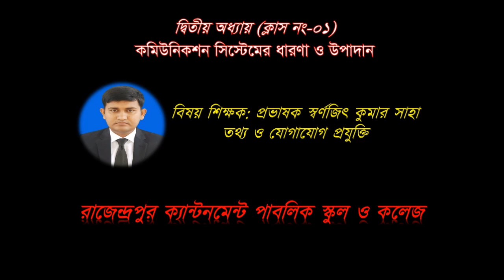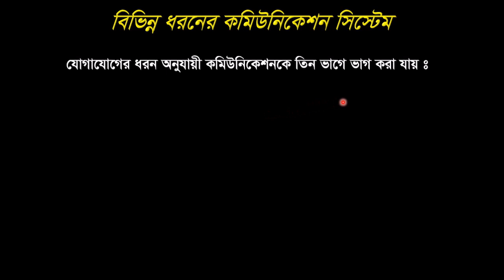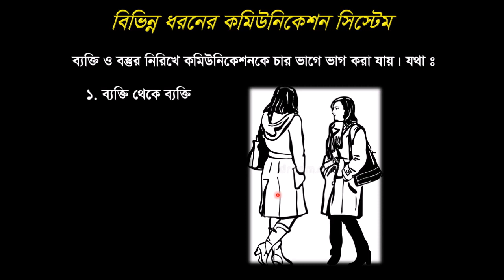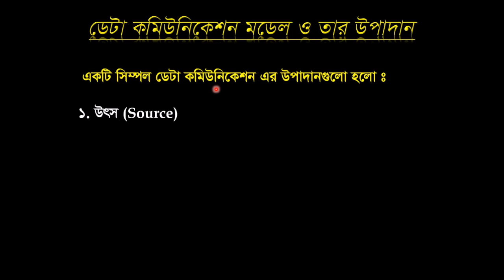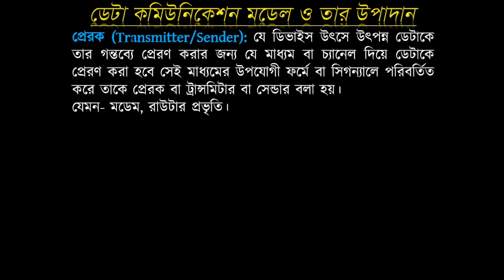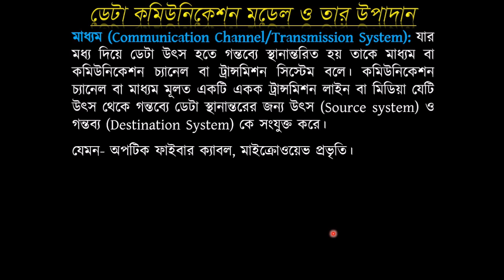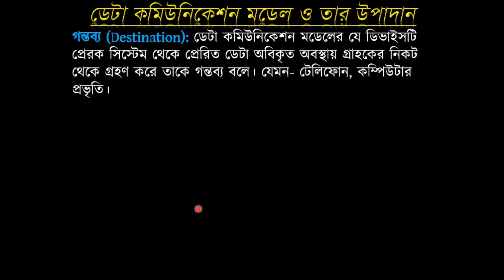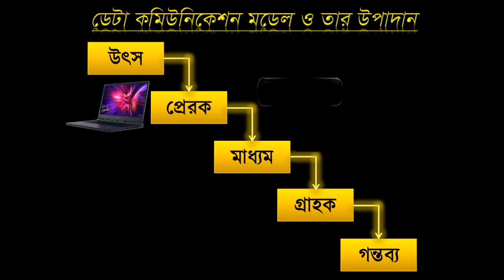Data Communication Model and it's Components|Class-1|Bangla Tutorial|ডেটা কমিউনিকেশন মডেল ও উপাদান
ভিডিওতে উল্লেখিত সকল তথ্যের লিংক নিম্নের Description দেওয়া আছে। অতিরিক্ত যেকোন তথ্যের জন্য কমেন্ট করতে পারো।

বিষয়: তথ্য ও যোগাযোগ প্রযুক্তি
শ্রেণি: একাদশ ও দ্বাদশ
অধ্যায়: ০২ (ডেটা কমিউনিকেশন ও কম্পিউটার নেটওয়ারর্কিং)
ক্লাশ নং-০১
আলোচনার বিষয়: ডেটা কমিউনিকেশন মডেল ও উপাদান
শিক্ষক: স্বর্ণজিৎ কুমার সাহা
             প্রভাষক-রাজেন্দ্রপুর ক্যান্টনমেন্ট পাবলিক স্কুল ও কলেজ।
             বি.এস.সি(অর্নাস) ইন কম্পিউটার সায়েন্স এন্ড ইন্জিনিয়ারিং
            এম.এস.সি. ইন কম্পিউটার সায়েন্স এন্ড ইন্জিনিয়ারিং
            ইসলামী বিশ্ববিদ্যালয়,কুষ্টিয়া।

একাদশ ও দ্বাদশ শ্রেণির আই.সি.টি.  বিষয়কে সকল স্তরের শিক্ষার্থীদের সহজে বোধগম্য ভাবে উপস্থাপনের এক ক্ষুদ্র প্রয়াস মাত্র।

১ম অধ্যায়ের সকল ক্লাস (লেকচার):
১ম অধ্যায়ের সকল ক্লাস (সৃজনশীল):

৪র্থ অধ্যায়ের সকল ক্লাস (লেকচার):
৪র্থ অধ্যায়ের সকল ক্লাস (সৃজনশীল):

৫ম অধ্যায়ের সকল ক্লাস (লেকচার):
৫ম অধ্যায়ের সকল ক্লাস (সৃজনশীল):

৬ষ্ঠ অধ্যায়ের সকল ক্লাস (লেকচার):
৬ষ্ঠ অধ্যায়ের সকল ক্লাস (সৃজনশীল):

SKS Sir, RCPSC, ICT Education for all, HSC Program, 2nd Chapter, Bangla Tutorial,data communication and networking, data communication model, components of data communication model, data communication diagram, what is data communication,data communication and networking lectures, Elements of a Communication System, basic elements of communication system, Block Diagram of Communication System, communication systems class 12,communication system and networking hsc, hsc ict 2nd chapter, ডেটা কমিউনিকেশন ও কম্পিউটার নেটওয়ার্কিং,ডেটা ট্রান্সমিশন মেথড,সিরিয়াল ডেটা ট্রান্সমিশন মেথড,প্যারালাল ডেটা ট্রান্সমিশন মেথড,অ্যাসিনক্রোনাস ডেটা ট্রান্সমিশন মেথড, সিনক্রোনাস ডেটা ট্রান্সমিশন মেথড, আইসোক্রোনাস ডেটা ট্রান্সমিশন মেথড,  বাংলা টিউটোরিয়াল, স্বর্ণজিৎ, স্বর্ণজিৎ কুমার সাহা, ডেটা কমিউনিকেশ মডেল ও এর উপাদান